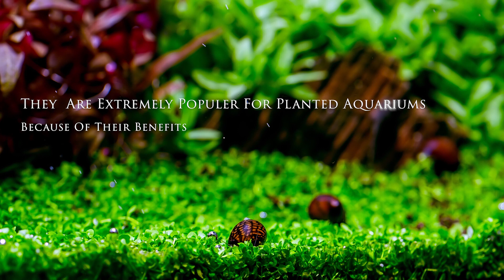Aquarium Cleaning | Algae Cleaners part #2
One of My Favorite aquarium cleaning teams  Nerite Snails.
If you are dealing with soft green algae, BBA algae or even hair algae in your Aquarium, Nerite Snails are the best choice for Aquarium cleaning.
In this video I try to give some basic info for beginners  about Nerite Snails

Plants: Alternanthera reineckii 'Mini', staurogyne repens, Micranthemum monte carlo